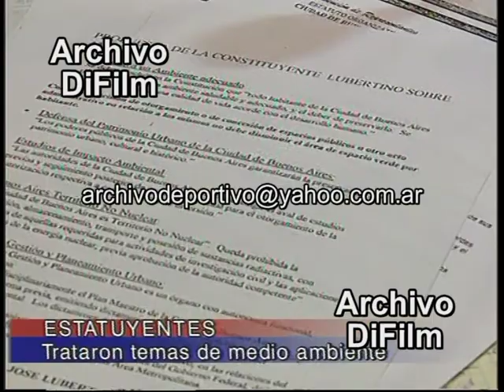Estatuyentes trataron temas de Medio Ambiente - DiFilm 1996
CONSULTAS PARA ADQUIRIR VIDEOS A: - REPORTAJES A LA ESTATUYENTE DEL PARTIDO JUSTICIALISTA, SEÑORA INES PEREZ SUAREZ SOBRE SI EL JUSTICIALISMO VA A ACOMPAÑAR A LAS ORGANIZACIONES NO GUBERNAMENTALES EN ESTA PROPUESTA; ESTATUYENTE DEL PARTIDO FREPASO, SEÑOR EDUARDO JOZAMI; Y LA ESTATUYENTE DEL PARTIDO NUEVA DIRIGENCIA, SEÑORA PATRICIA BULLRICH.
Fecha:  12/8/96
Código: BC-1462